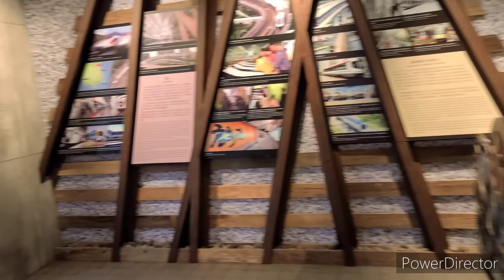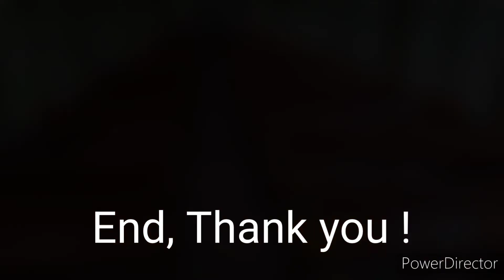香港鐵路博物館 Hong Kong Railway Museum